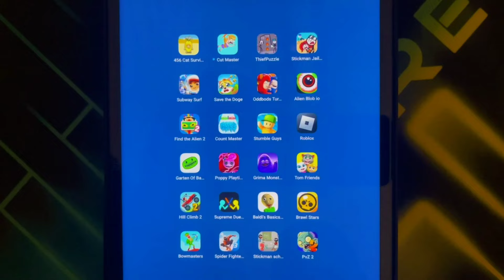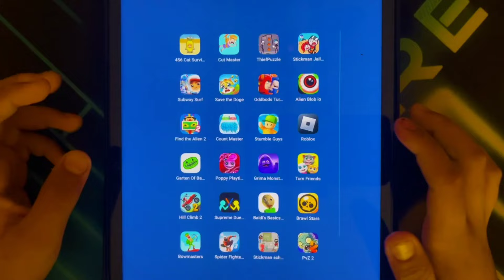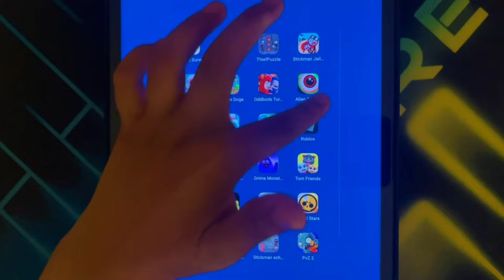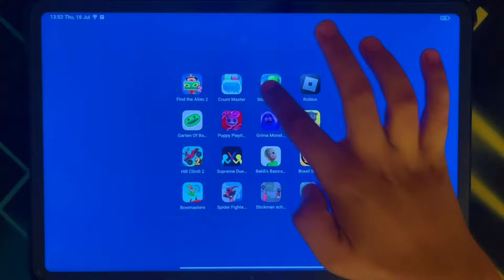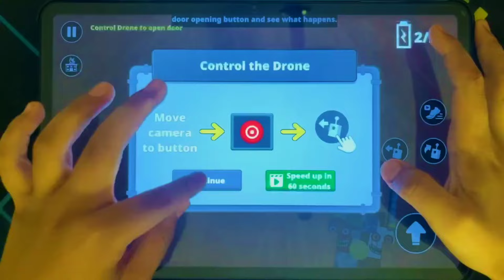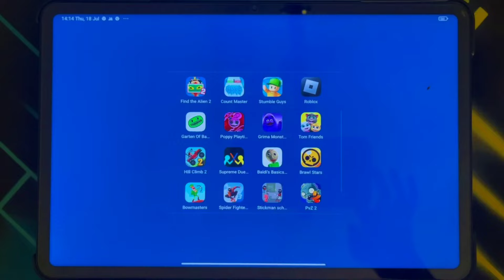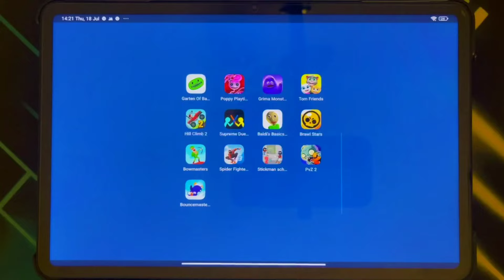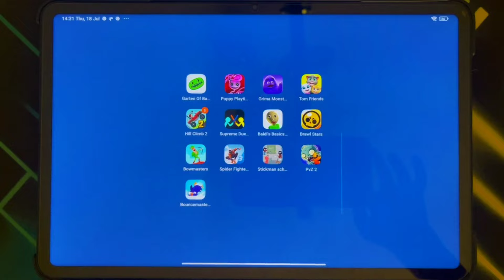Roblox,Stumble Guys,Alien Blob io,Help Me Tricky Puzzle,Grimace Monster,456 Cat Survival Master...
Meoo gameplay android Roblox Stumble Guys#Alien Blob io#Help Me Tricky Puzzle#Grimace Monster#456 Cat Survival Master.